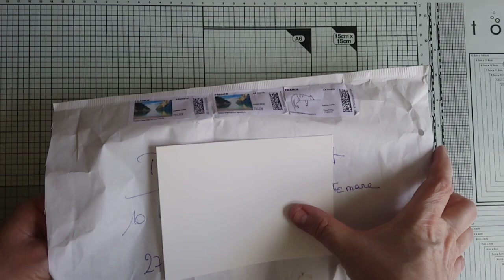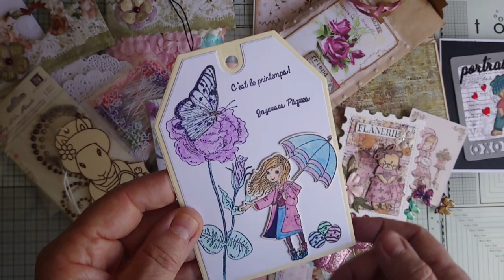Dans ma BAL : Merci Cathychou et Jessica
A bientôt
Bisous